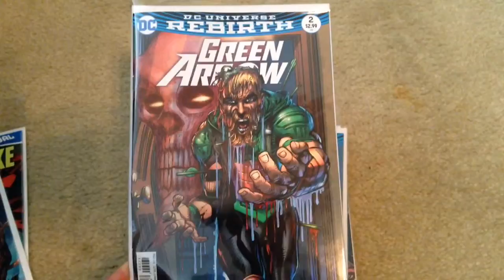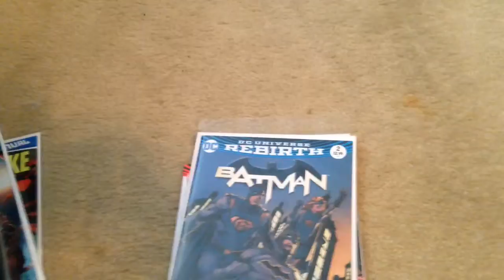Comic book pick ups July 2016